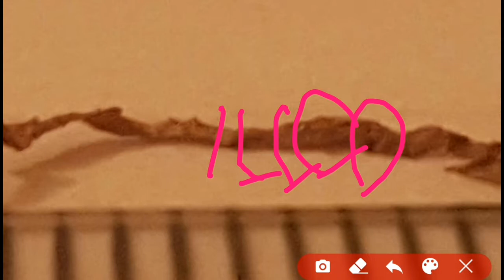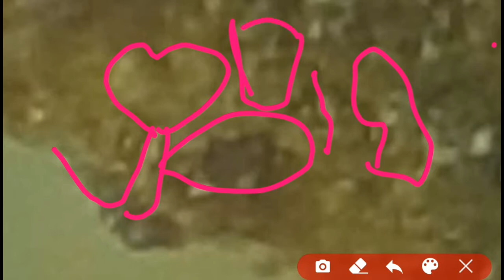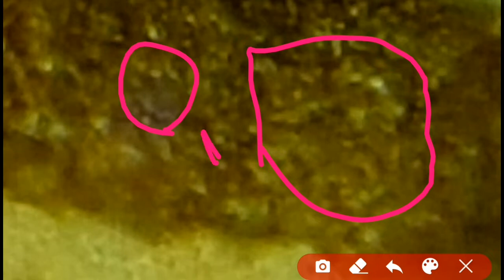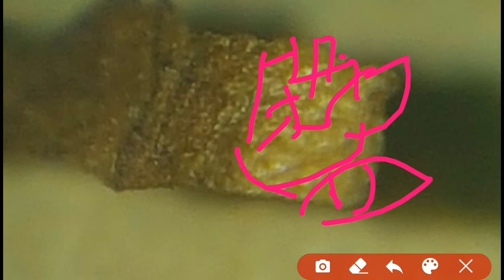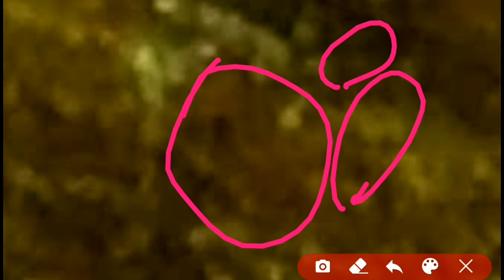FACELIFE PART 2.7: A strand of tobaco. Would you believe I have found SILVER?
This is part seven in the microscopic study of plant life and just as I have begun I am further showing you visual evidence that begs many questions. They have lied to us ALL about what life is, what it looks and how it grows. This can also be seen in the landscape and demonstrates a vital connection to the true geological past when understanding this connection to facelife.
Please watch both parts and know that there is much more to come to prove all current teachings are based on false principles including cosmology.